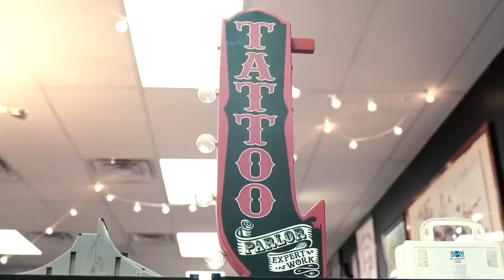Figure 8 Ink Studios Tattoo Artist Feature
Check our our video feature short; shot during our Fourth of July Flash Bash Event 2019, showing our five tattoo artists doing what they do best.